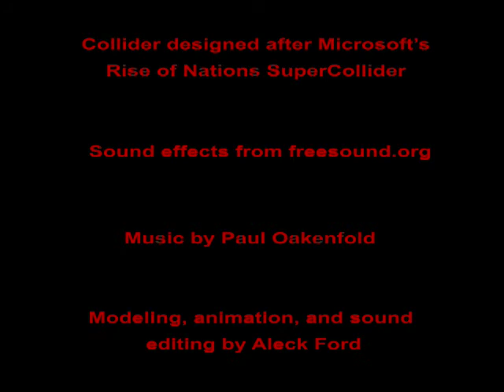Doomsday Collider FAU Animation Short